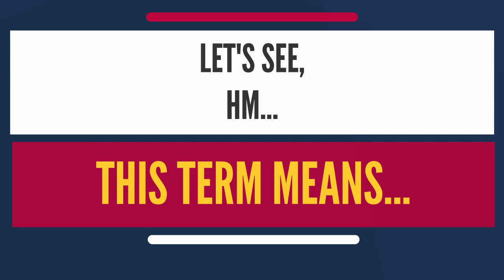What is THEORY Z OF OUCHI النظرية Z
What is THEORY Z OF OUCHI